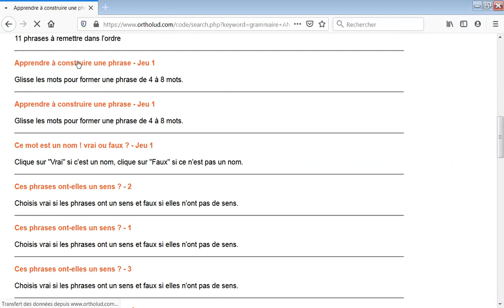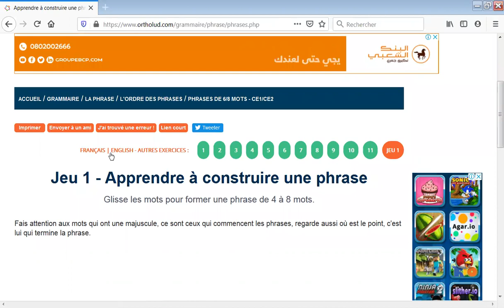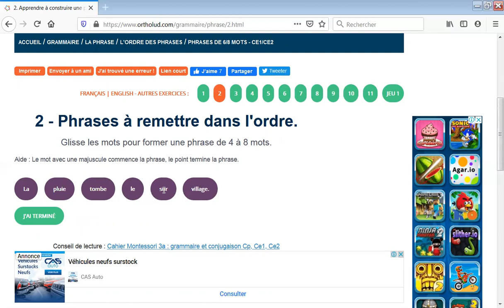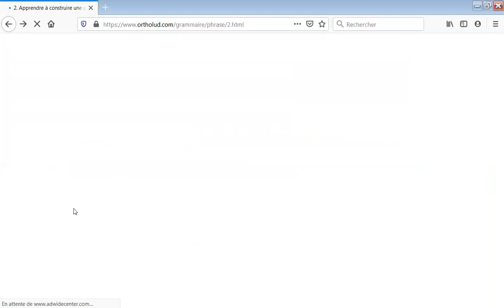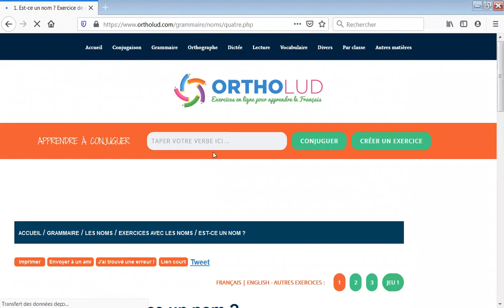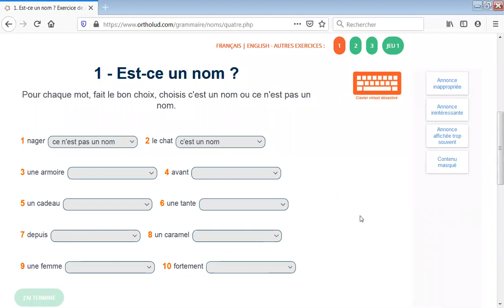CE1 Grammaire Semaine du 08 au 12 Juin